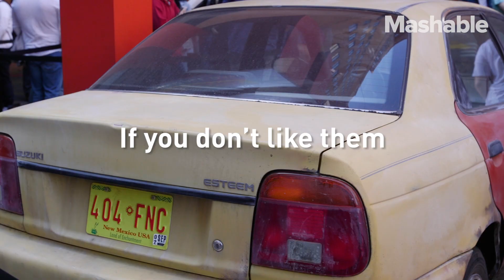Gus Fring from 'Better Call Saul' wants you to try his curly fries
Gus Fring's 'Los Pollos Hermanos' fast food chicken restaurant made a stop in lower Manhattan and Gus has an offer nobody can refuse - try his curly fries or your money back. Gus is coming back in the AMC 'Breaking Bad' spinoff/prequel 'Better Call Saul'.